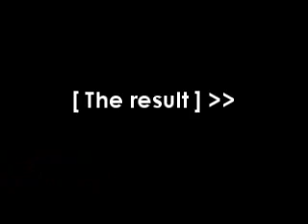The Making Of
'Making of' beelden van de opnames voor de tv spot van oktober 2008.